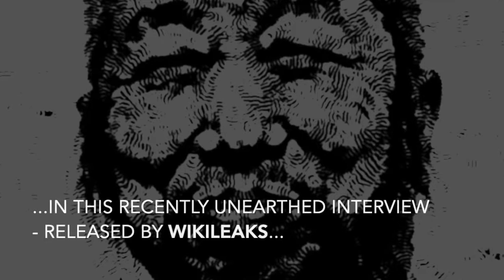Tai Chi Master Cheng Man-Ch'ing: How can you best Learn Tai Chi?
Part 4/5 - Animated Excerpt from the book One Last Thing: A Time-Travellers Guide to Taoism, Martial Arts and 21st Century Thinking - Interviews, fly-on-the-wall conversations, court cases and Radio Shows in this parody of martial arts history - read more